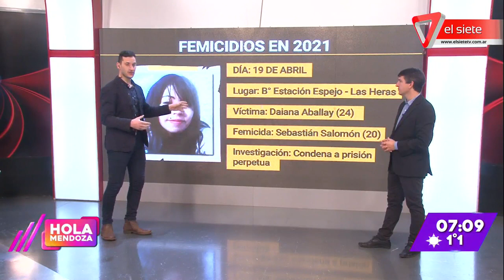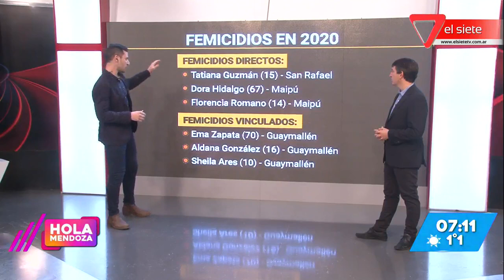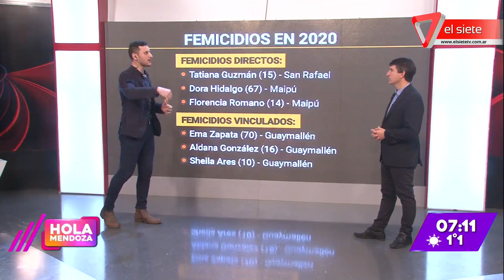Cayó el presunto femicida de Griselda Guerra